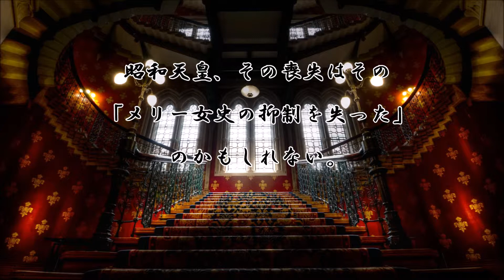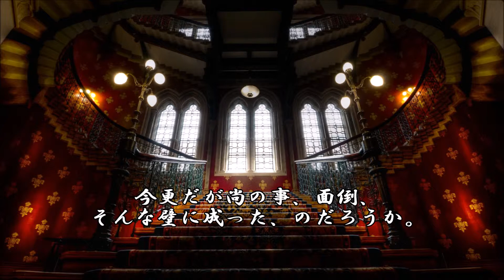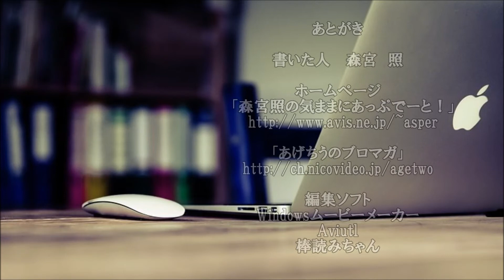ショートサーキット出張版読み上げ動画4715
インターネットとそこに付随するゲーム機なら24時間の対処が、
可能、と言うのは微妙に甘い想定かもしれない。突如、始まる。

素材著作
風景